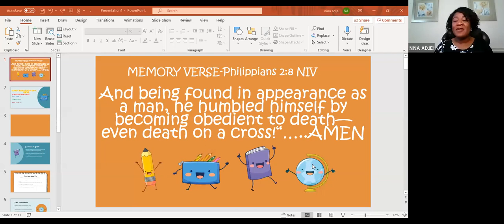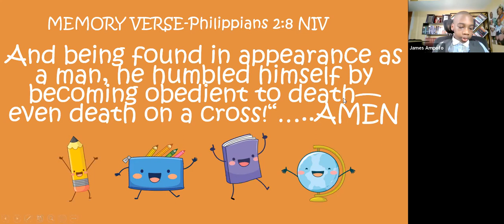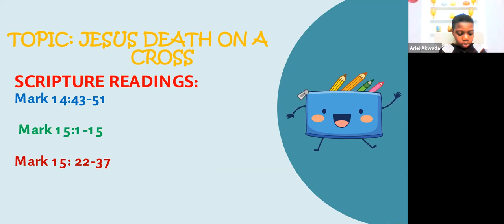Kids Time With Jesus--Kids Discuss the Easter Story Children's Ministry#COPUSA Radio#Sunday school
Kids Bible Discussion on Jesus' Death
Led by Aunty Nina
Scripture Readings
Mark 14:43-51
Mark 15:1-15, 22-37
The Easter Story with kids
Children's Ministry#COPUSA Radio#Sunday school